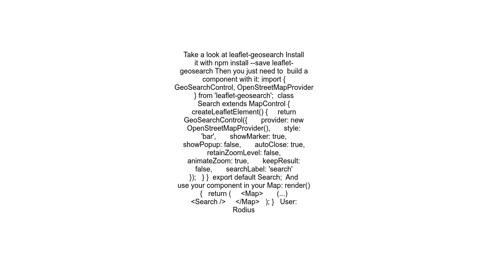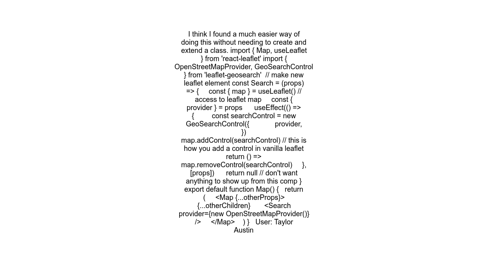React Leaflet Search Box Implementation